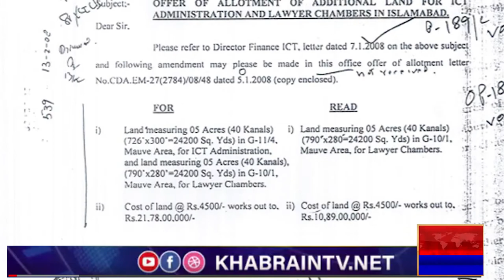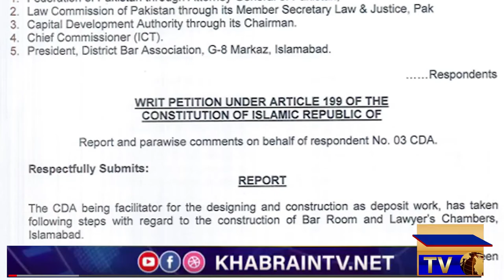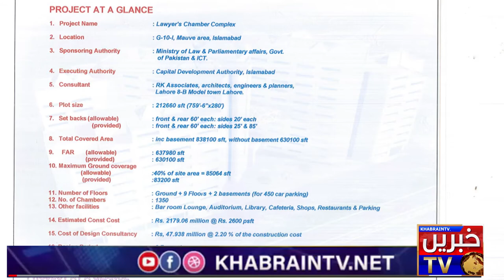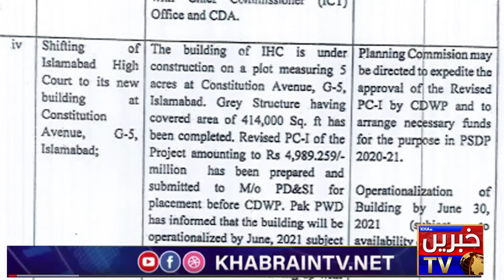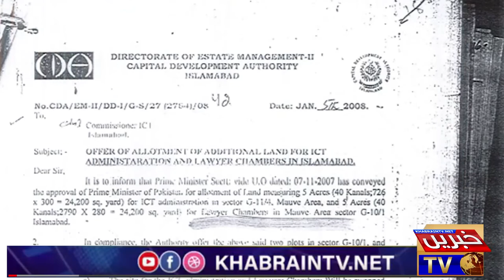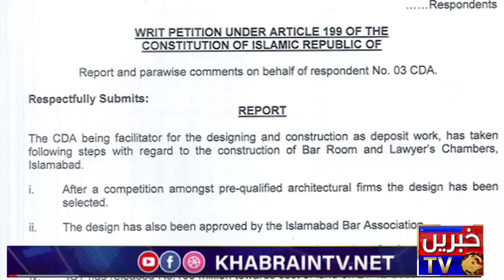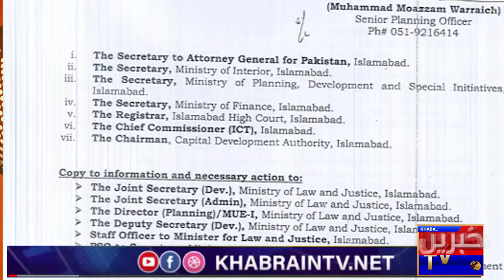Waqas Malik's exclusive interview regarding problems of lower courts and Islamabad | Khabrain TV